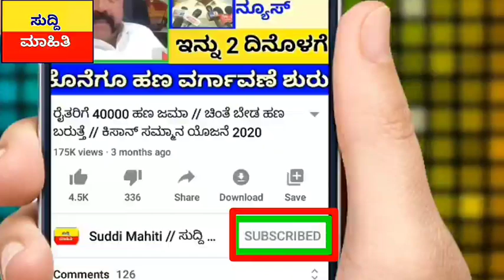ರೈತರೇ ಕೂಡಲೇ ಕೃಷಿ ಸಚಿವರ ಮಾತು ವಿಡಿಯೋ ನೋಡಿ : ಖಾತೆಗೆ 5000 ಸಾವಿರ ಹಣ ಜಮಾ/ ರೈತರ ಹಣ ಎಲ್ಲಿ ಹೋಗಿದೆ ವಿಡಿಯೋ ನೋಡಿ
Suddi Mahiti / ಕನ್ನಡ ರೈತರೇ ಕೂಡಲೇ ಕೃಷಿ ಸಚಿವರ ಮಾತು ವಿಡಿಯೋ ನೋಡಿ : ಖಾತೆಗೆ 5000 ಸಾವಿರ ಹಣ ಜಮಾ/ ರೈತರ ಹಣ ಎಲ್ಲಿ ಹೋಗಿದೆ ವಿಡಿಯೋ ನೋಡಿ